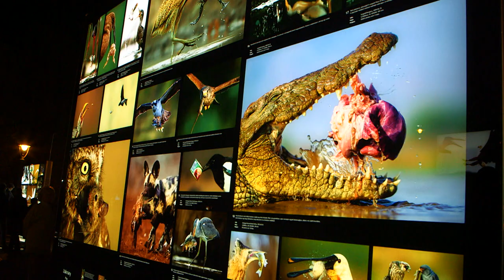Galéria - Máté Bence fotóművész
Mai adásunkban ellátogatunk a világhírű fotóművész, Máté Bence szabadtéri kiállítására, valamint Matuz István Kossuth-díjas fuvolaművész jubileumi koncertjére is. Beszélgetünk továbbá Ráckevei Annával sokoldalú színházi tevékenységeiről.